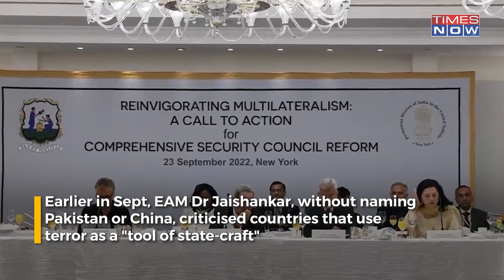'Raise Funds, Recruit Fighters': India Calls Out Bluffs, Warns UN Over Terror Financing By Pakistan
India was the only member country in the 15-nation UN Security Council that abstained on a resolution establishing humanitarian exemption across all UN sanctions regimes. India's Permanent Representative to the UN Amb Ruchira Kamboj called out Pakistan, for its terror activities. Watch for details